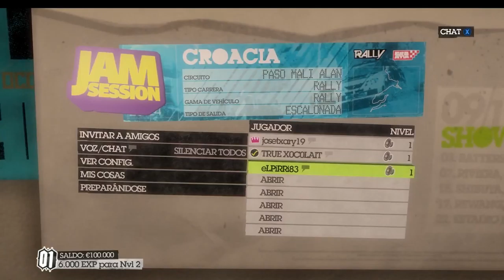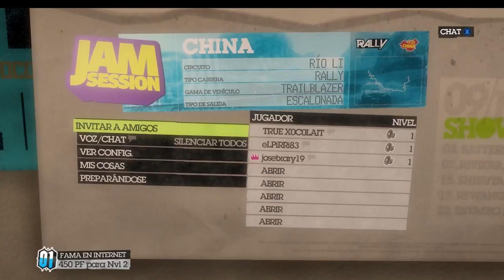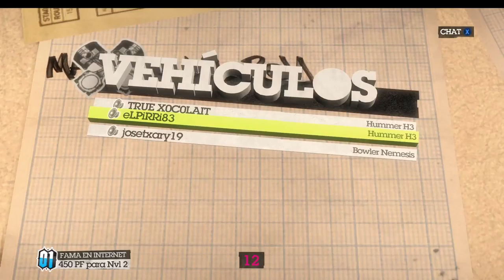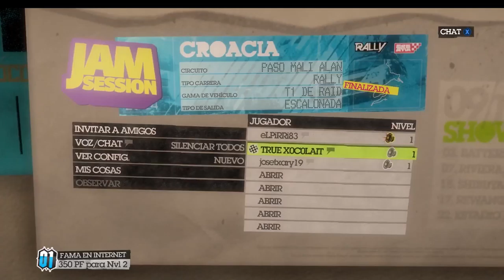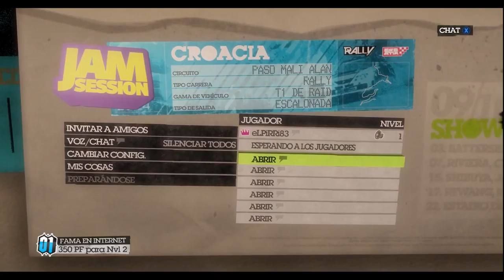DiRT 2 @ EOL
@Ghandig ; @eL PiRRi ; @josetxary19